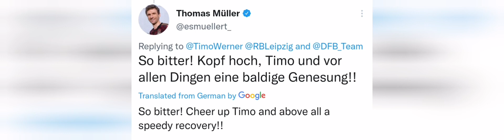Timo werner out of world cup 2022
German striker Timo Werner has been ruled out of the upcoming World Cup in Qatar with an ankle injury, his club RB Leipzig announced on Thursday.